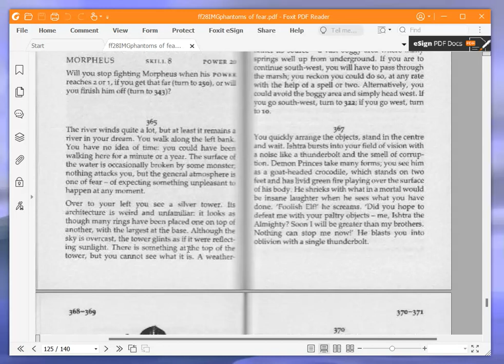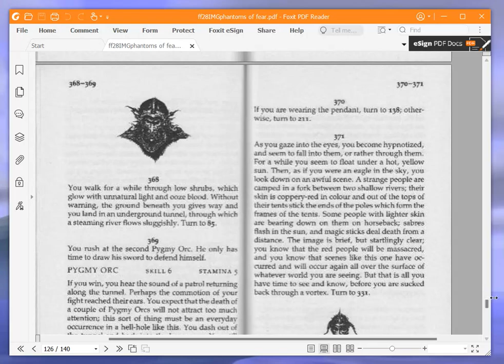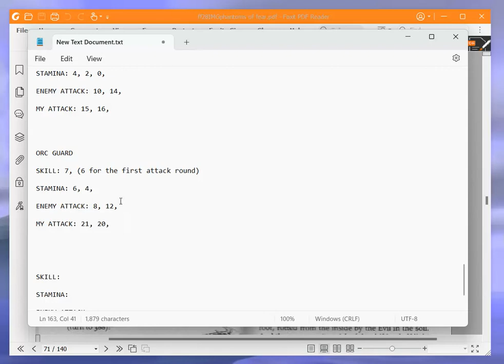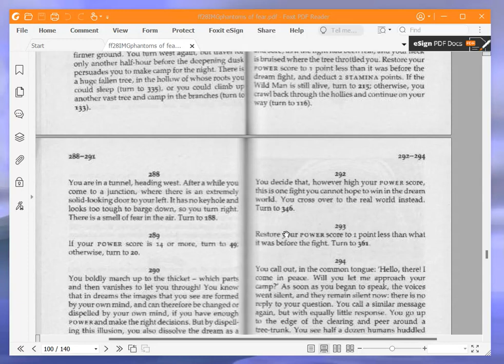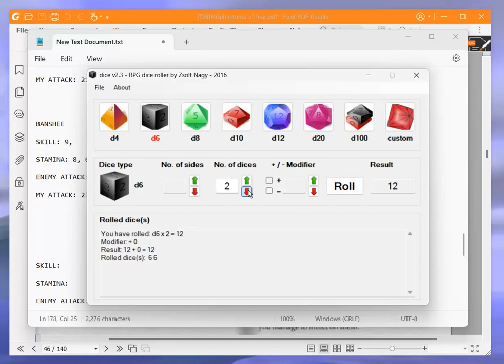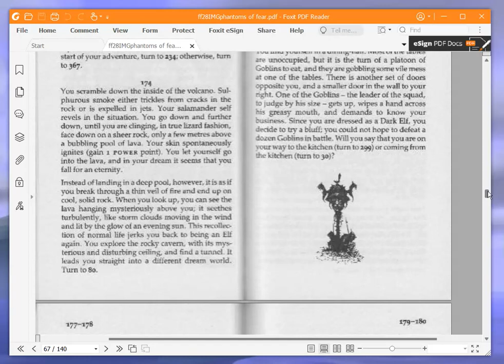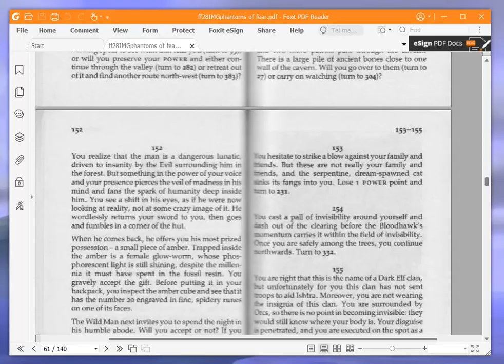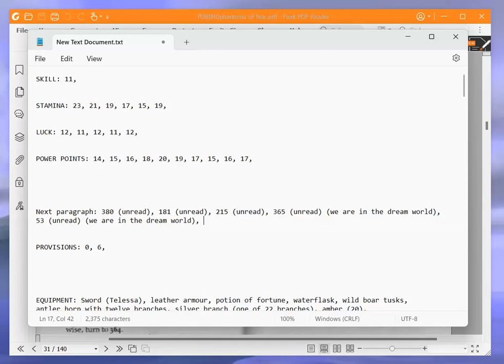Let's Play Phantoms of Fear (Fighting Fantasy Game Book) Part 5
A playthrough with commentary (and narration) of the Fighting Fantasy Game Book Phantoms of Fear by Robin Waterfield. Part 5.